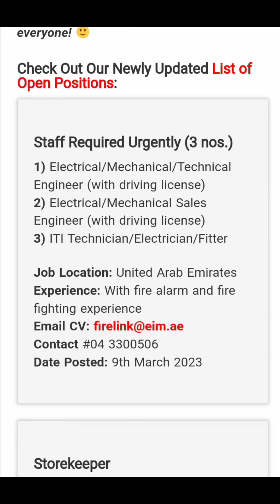Dubai Jobs | Apply Now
Dubai jobs